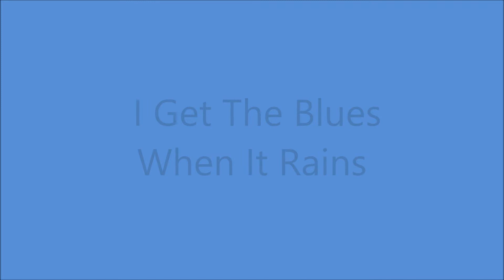Elton Britt - I Get The Blues When It Rains [1946].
[Written by  Marcy Klauber - Harry Stoddard]
1st. Recorded 1928 by Carl Haworth.

Recorded 16 October 1946 - [15:15 - 18:15] -
RCA Victor Studio 2, 155 E, 24th St., Manhattan, New York City –
 Elton Britt [gt/vcl solo], Anthony Gottuso [gt],  Vincent Maffei [gt],
Lester Braum [bass], Chauncy Morehouse [drums],
Bertram Hirsch [violin/leader],  Edward South [violin], Frank Frioebea [piano],
Sal Frazalla [clarinet]...Producer: Stephen Sholes.

1st.Country Artist to Receive a GOLD DISC for